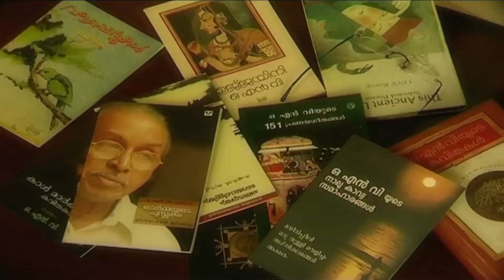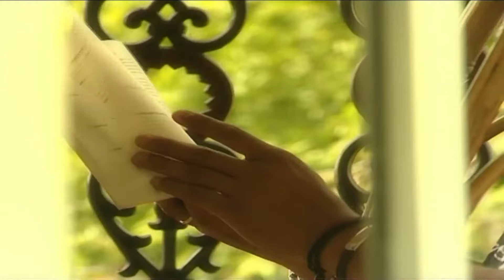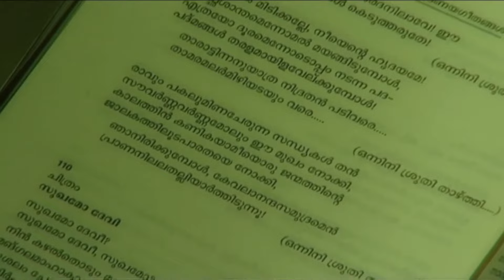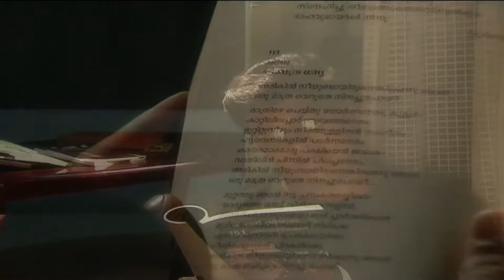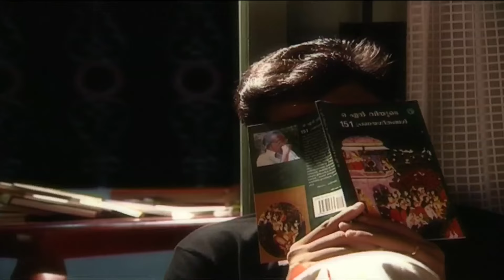ഏതൊരപൂര്‍വ്വനിമിഷത്തില്‍ | Ethorapoorva Nimishathil | ONV | Umbayee | Vijayan East Coast | Ghazals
Presenting 'Ethorapoorva Nimishathil' song from the Album 'Paduka Saigaal Padoo'. The song was written by famous Malayalam poet Late. ONV Kurup and composed and sung by Popular ghazal singer Late. Umbayee. The song was visualised by Vijayan East Coast.

♫  Song Credits

Album: Paduka Saigaal Padoo
Lyrics: O N V Kurup
Singer/s: Umbayee
Directed by: Vijayan East Coast

♪ Paduka Saigal Padoo Full Songs Available on

ഏതൊരപൂര്‍വ്വനിമിഷത്തില്‍ നീയെന്റെ
ഏദന്‍ മലര്‍ത്തോപ്പില്‍ വന്നൂ?
മുന്തിരിവള്ളി തളിര്‍ത്തതു പോലൊരു
പുഞ്ചിരിയാലെന്‍ മനംകവര്‍ന്നൂ

(ഏതൊരപൂര്‍വ്വനിമിഷത്തില്‍ ‍. )

ഇടതൂര്‍ന്ന കരിമുന്തിരിക്കുല പോലേ നിന്‍
മുടിയഴിഞ്ഞുലയുകയായീ
ഇരുനീലമുന്തിരിക്കനികള്‍ പോലേ നിന്റെ
മിഴികള്‍ തിളങ്ങുകയായീ

(ഏതൊരപൂര്‍വ്വനിമിഷത്തില്‍ ‍. )

ചൊടിയിലെ ചെമ്മുന്തിരികളാലാദ്യത്തെ
മധുരം നീ നേദിക്കയായീ
ഒരു ഹര്‍ഷോന്മാദത്തിന്‍ ലഹരിയില്‍
പടരും മലര്‍വള്ളിയായീ

(ഏതൊരപൂര്‍വ്വനിമിഷത്തില്‍ ‍. )

മിഴിതുറന്നാദ്യമായ് നഗ്നതയെന്തെന്ന-
റിയവേ, ലജ്ജയില്‍ മുങ്ങി
തലകുനിച്ചോമനേ, നീ നില്ക്കെ, മുന്തിരി-
ത്തളിരില നാണം മറയ്ക്കയായീ

(ഏതൊരപൂര്‍വ്വനിമിഷത്തില്‍ ‍. )

|| ANTI-PIRACY WARNING ||